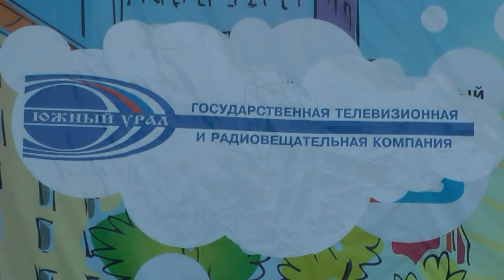"Посмотри, какое лето!" Часть первая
14-ый Телевизионный фестиваль детского эстрадного творчества. К Дню защиты детей!